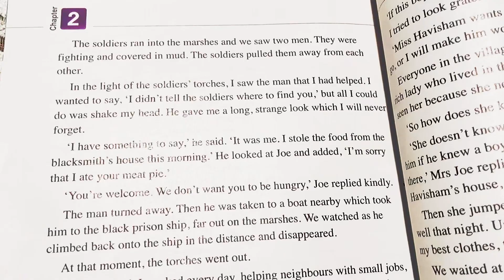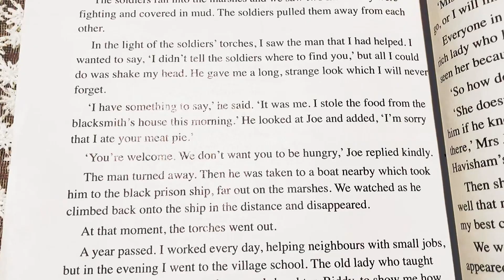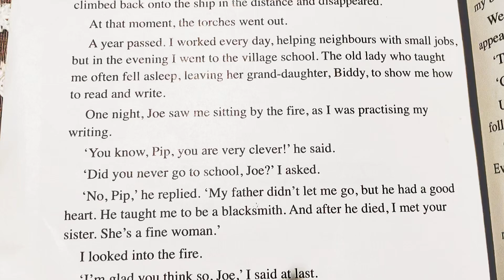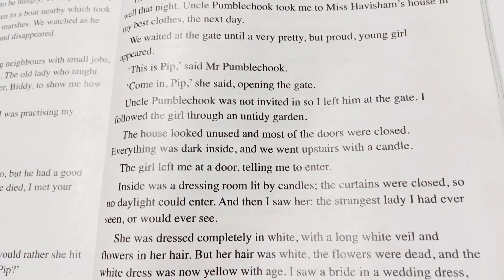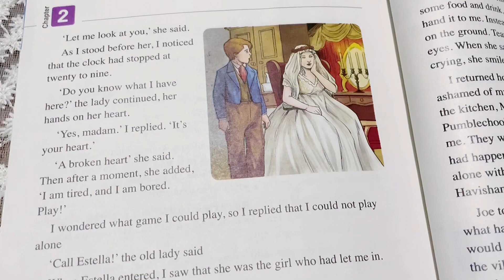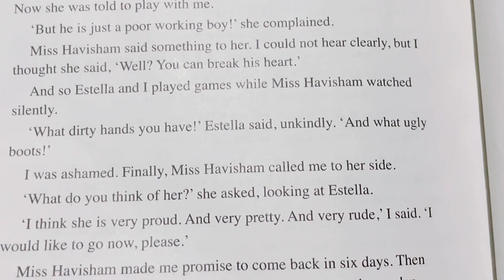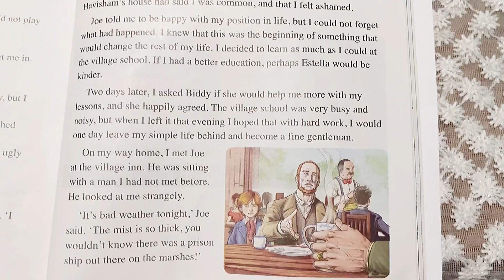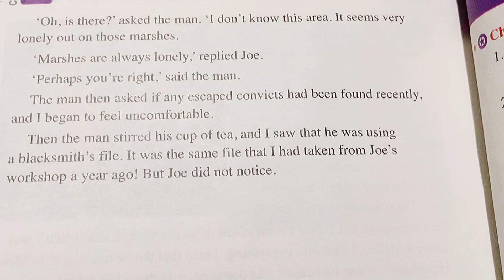الثانوية العامة| شرح شابتر 2 بطريقة الحدوته يستحيل تنساها great expectations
شرح chapter two في اللغة الانجليزية بطريقه
يستحيل تنساها ابدا اسمع